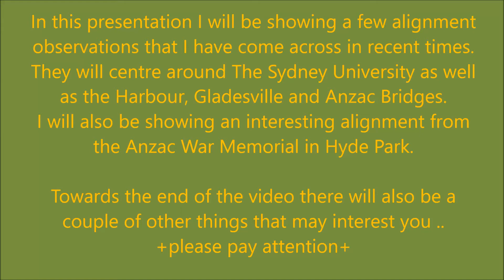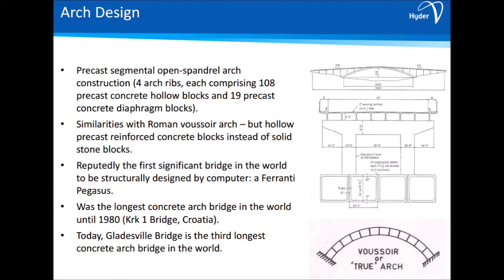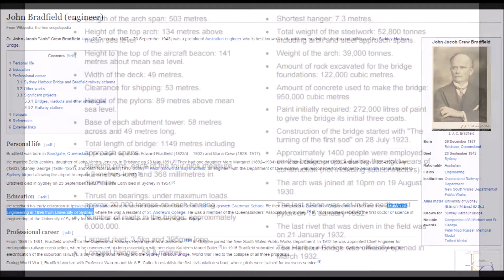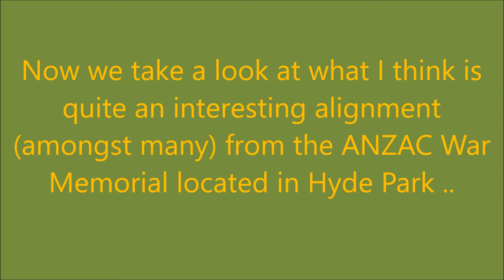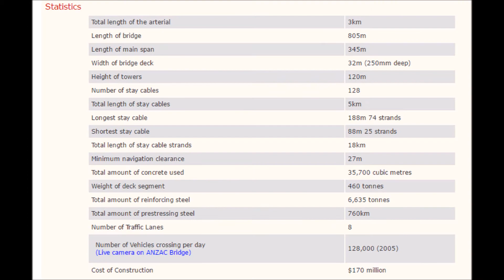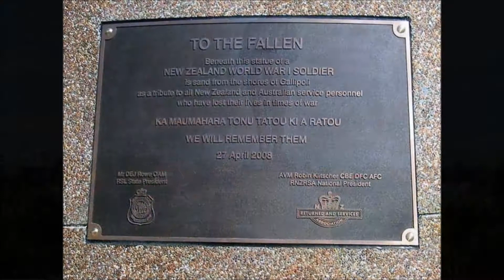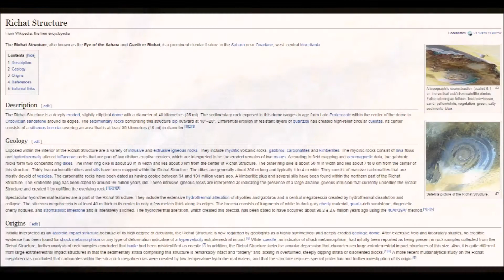Observations - Sydney Uni. Gladesville Br. Harbour Br. Anzac Br.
A look at some interesting alignments surrounding the three main Sydney Bridges .. The Harbour, Gladesville and Anzac Bridges and their relationship to Sydney University .. and other places.